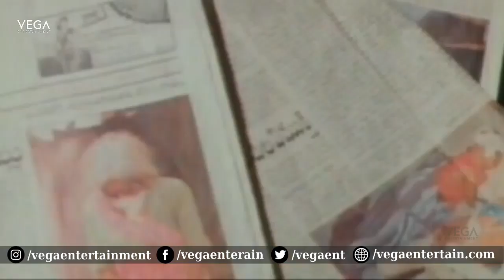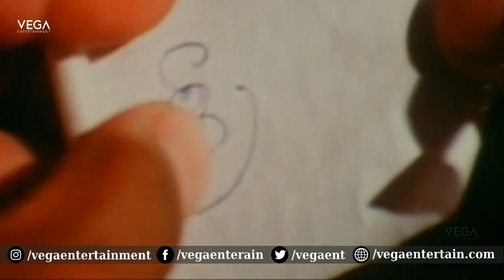Bharat Bandh Telugu Full Movie Part 6 || Vinodh Kumar | Archana | Rahaman